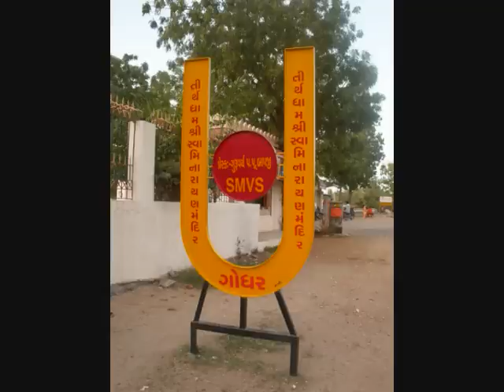Swaminrayan Mandir Godhar SMVS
Swaminarayan Mandir Vasna Sanstha also known as Shreeji Maharaj no Vahalo Samaj or SMVS is an organization within the Swaminarayan Faith which propagates the preaching and teaching of Swaminarayan. Devnandandasji Swami, respectfully addressed as Bapji by his devotees and followers, is the founder and mentor of the organization. Multifaceted activities in areas like social, cultural, educational, religious fields are carried out by SMVS under the directions and guidance of our current Guru, HDH Swamishree, according to the inspirations and visions given  to us by our founder, Gurudev Bapji.